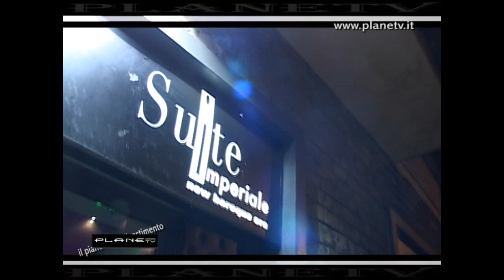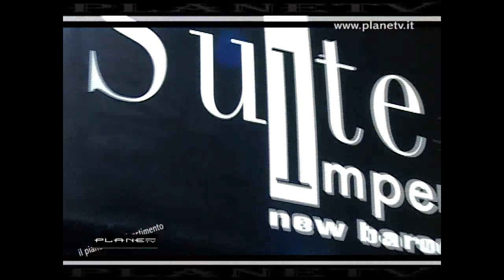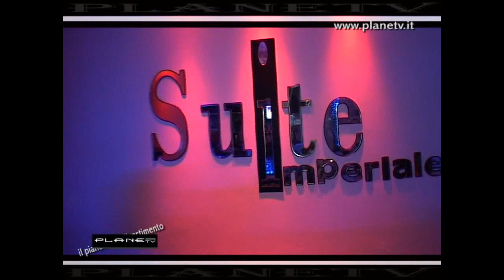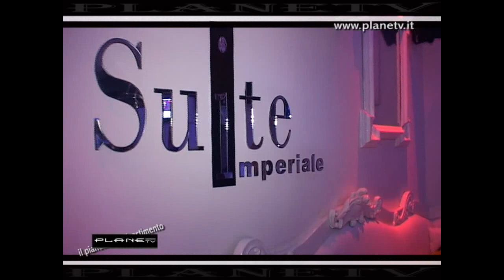Suite Imperiale (il Mercoledì) PlaneTv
PlaneTv nel noto locale di Firenze Suite Imperiale nella famosa serata del mercoledì ..aspettando l'estate 2012 che trasferirà nei lugarni diventando Summer Suite x PlaneTv Marco Vigiani , Laura Toccafondi ed Anastasia.